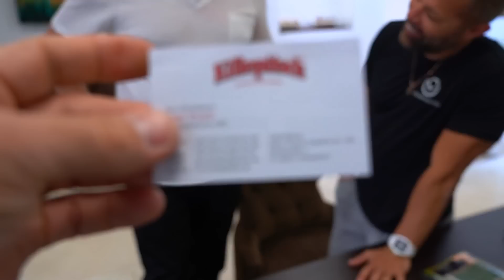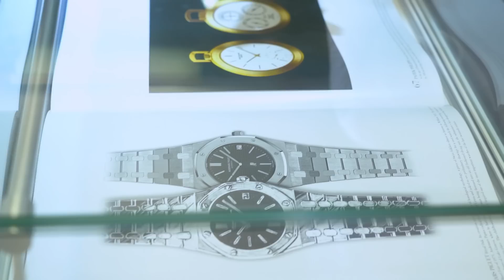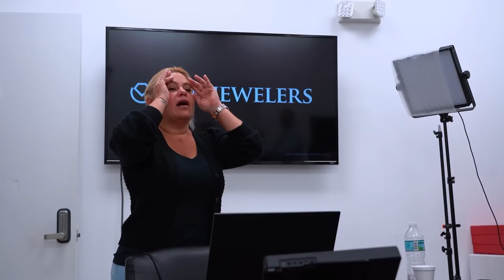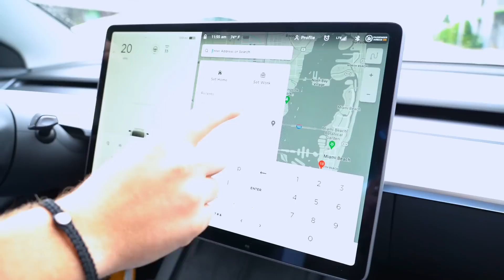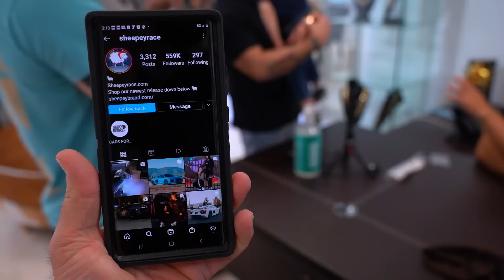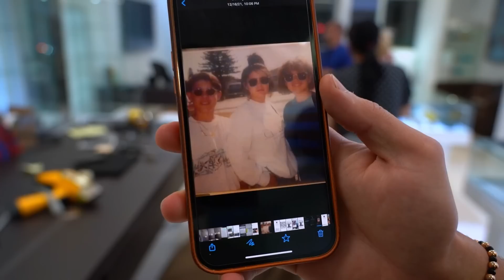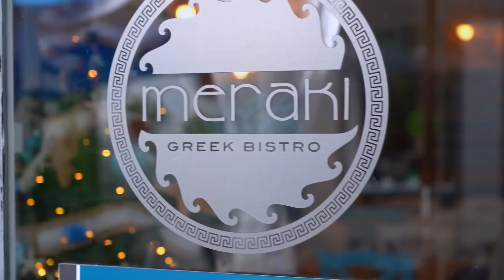Another Sister Joins the Grey Market - Sandra's 1st Day! | CRM Life E40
It's Sandra's first day in the grey market and she's already cutting heads...

Or at least she's thinking about it! Yes, Sandra is Carlos' and Betty's sister (as well as Dan's wife) and was hired primarily to spearhead our e-commerce project...but given her experience of over 25 years in the corporate world, she volunteered to help us keep everyone in check.

Now, that doesn't mean that she won't be selling watches and jewelry. Most people that you see in CRM Life do that to some extent or another, but it does mean that she'll be implementing a bonus point system. This employee review system will get the most self-driven and valuable employees a BIG, FAT bonus at the end of the year, but might get the baddest apples in the bunch fired if they don't get their act together in 2022. Can you tell that Sandra means business from the first speech she delivers to the team?

Even though our videographer was on vacation for the most part of episode 40, we managed to get some of the best footage and client interactions ever, including sales made to two Major League players of the New York Mets: pitcher Marcus Stroman and catcher Tomas Nido.

We also continued getting visits from clients all over the world, including the UK, Germany, Canada, and the Cayman Islands. The store was more packed than ever during this Holiday Season all the way to New Year's Day.

We were soooo blessed as a company and family in 2021 thanks to you guys. The amount of love and support that has come pouring in has inspired us more than ever before to make these CRM reality episodes better and better.

Who would have thought that a family of Cuban immigrants was going to be where we are today?! Thank you all, Happy New Year, and God bless your families in 2022!

Let us know what you think we should cover in future episodes!